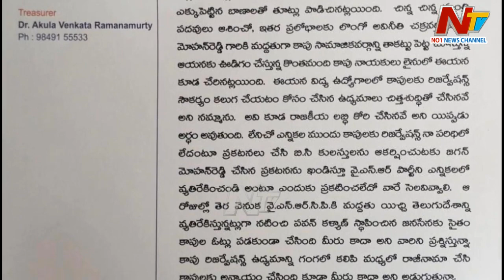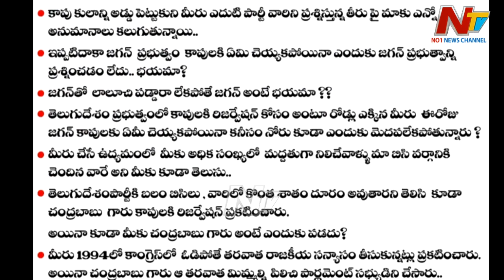ఏపీలో కాపు కేంద్రంగా వాడీవేడీ రాజకీయం | Pawan Kalyan | Mudragada | Andhra Kapu Politics | Ntv